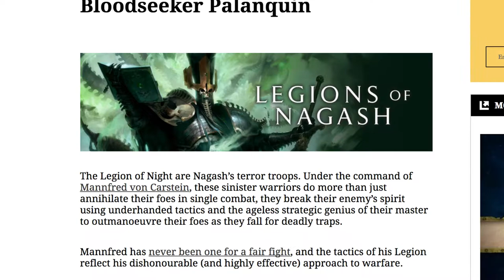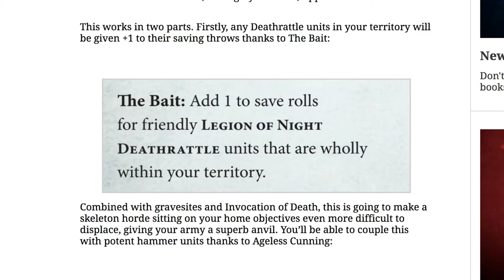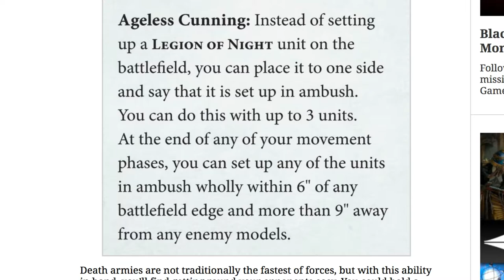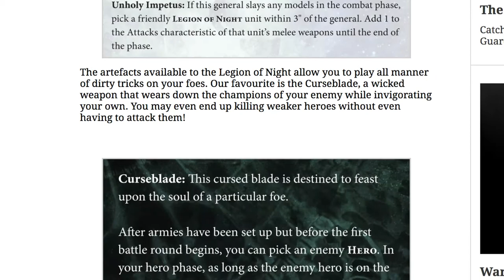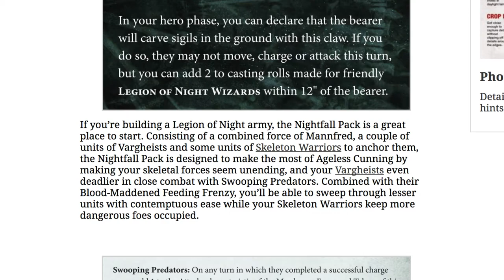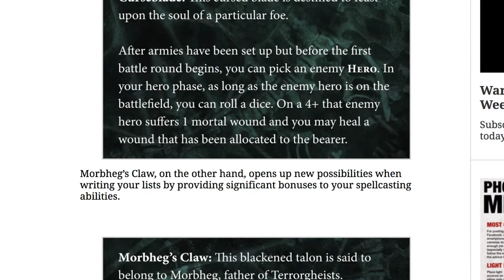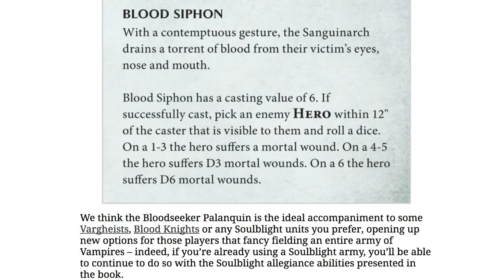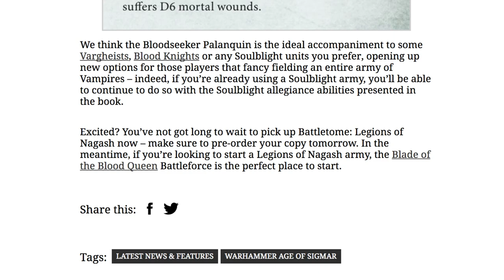Underhanded Mannfred! - Legions of Nagash - New Releases - Warhammer Age of Sigmar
We get a preview of the Legion of the Night, led by Mannfred and a few insights into new Soulblight abilities.